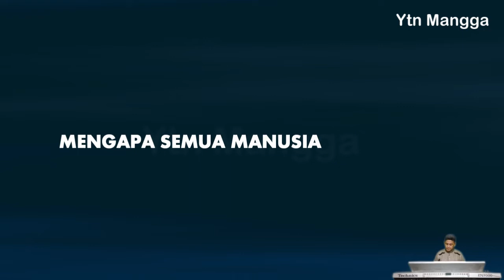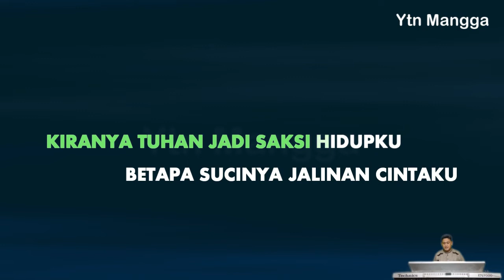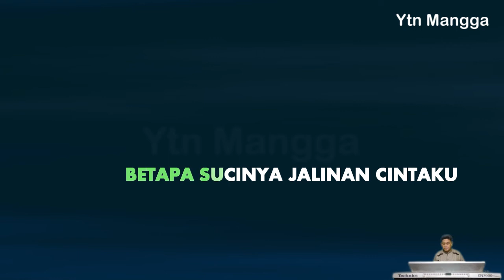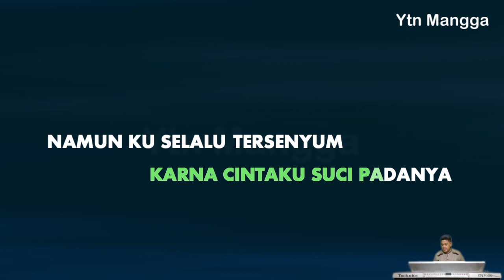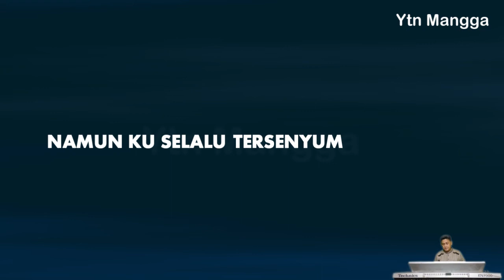Kisah seorang pramuria karaoke The Mercy's nada pria B (Mengapa didunia ini selalu menertawai)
Penyanyi : The Mercy's
Karya Cipta : Albert Sumlang
Album :

Berikut lirik lagu Kisah seorang pramuria :

Mengapa didunia ini
Selalu menertawai
Hidupku yang hina ini
Berteman dengan seorang gadis

Mengapa semua manusia
Menghina kehidupannya
Mencari nafkah hidupnya
Sebagai seorang pramuria

Semua itu tiada arti bagiku
Ku anggap sebagai penguji imanku
Kiranya Tuhan jadi saksi hidupku
Betapa sucinya jalinan cintaku

Walaupun hinaan ini
Ditujukan pada diriku
Namun ku selalu tersenyum
Karna cintaku suci padanya

Walaupun hinaan ini
Ditujukan pada diriku